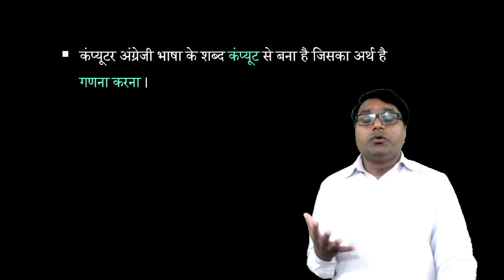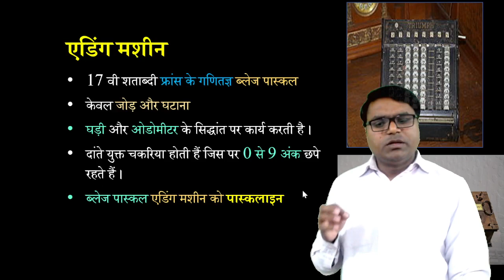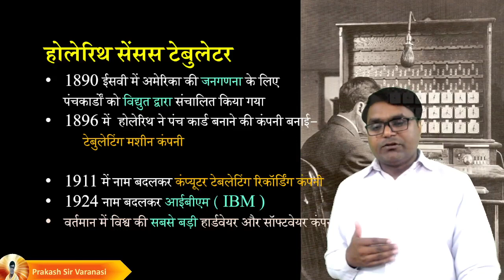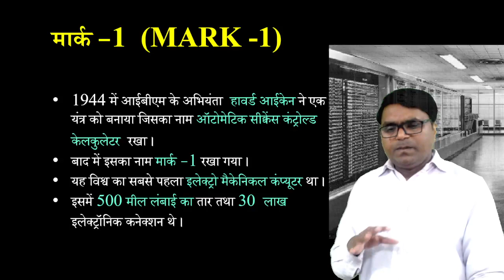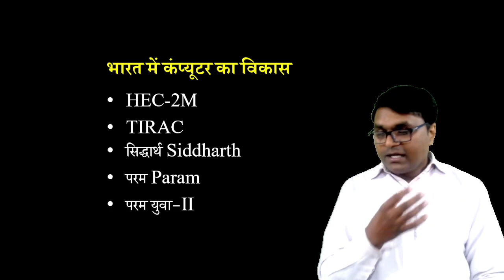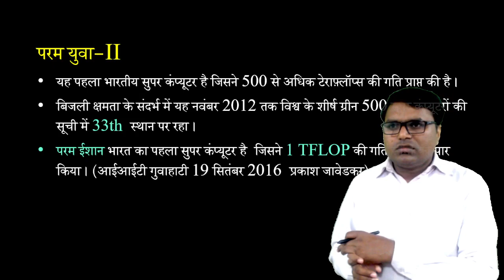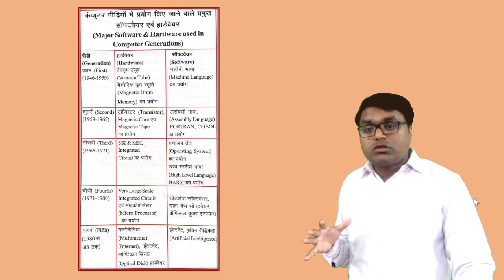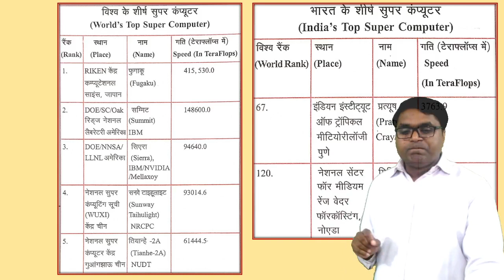SUPER TET 2022 Computer/STET COMPUTER CLASS 01/STET COMPUTER PREPARATION/UP Super tet Computer Class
👇🏻 फेसबुक पेज 👇🏻

👇🏻   यूट्यूब चैनल 👇🏻